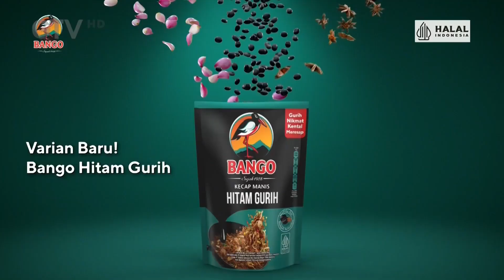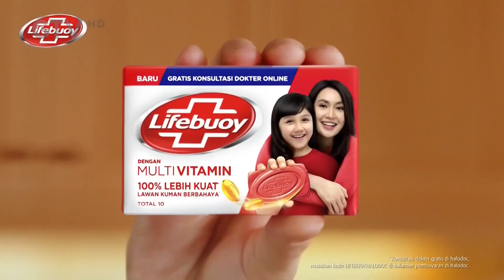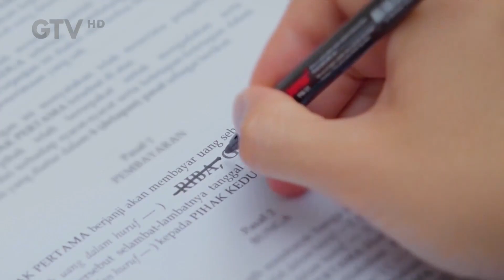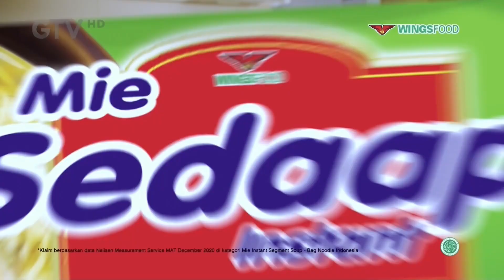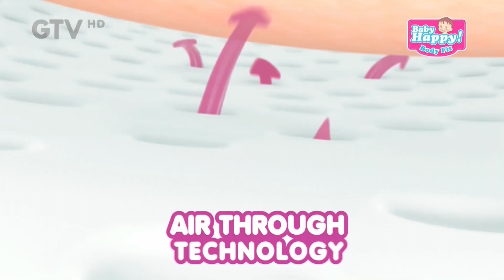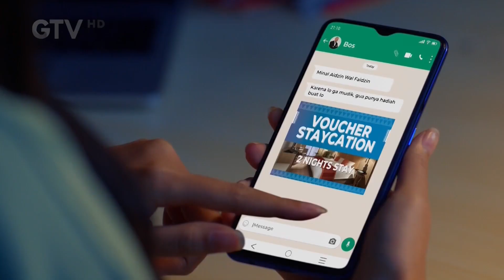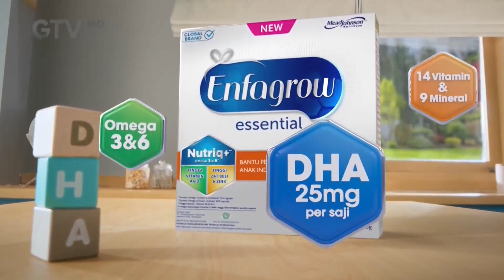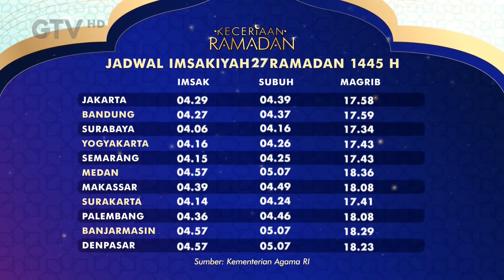Jeda Iklan GTV : Saat Menjelang Berbuka Puasa - Apr 6 2024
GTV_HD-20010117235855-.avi